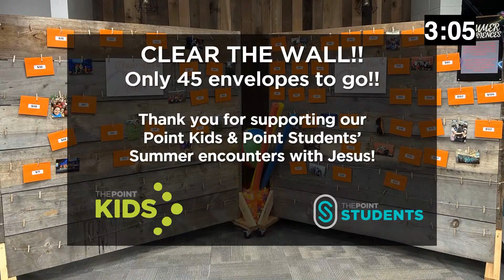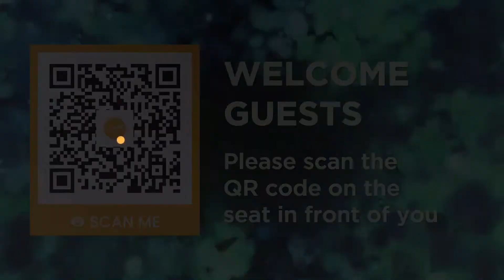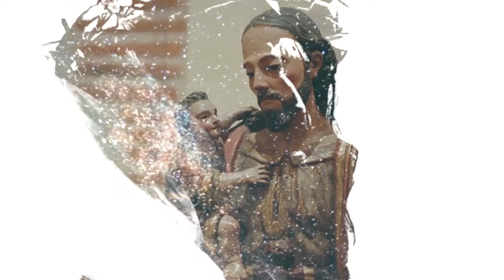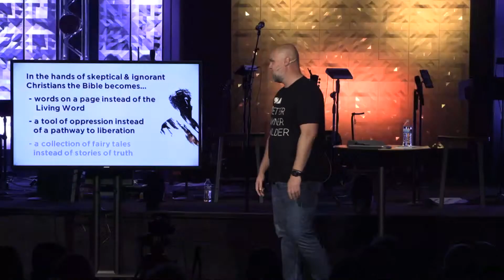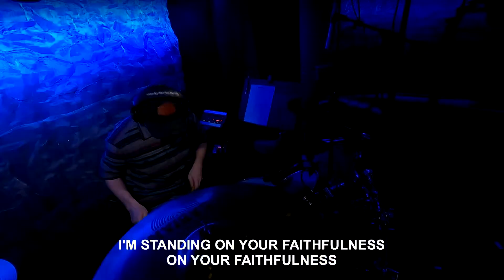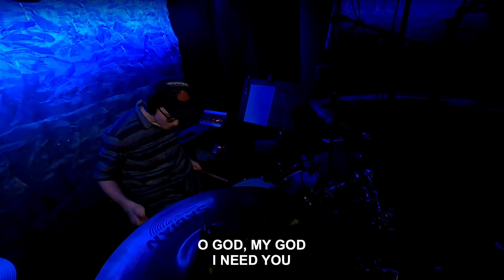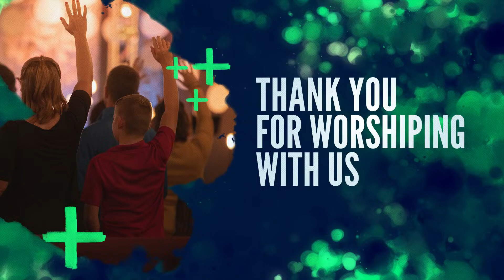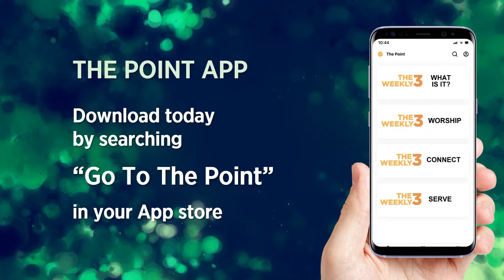The 9:30 AM Sunday Worship Service at The Point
Jesus Sightings, week 3, Pastor Jon Gibson
  April 14, 2024, Worship Service at The Point.
  CCLI streaming license number CSPL147900.